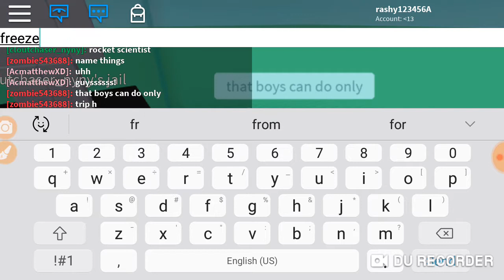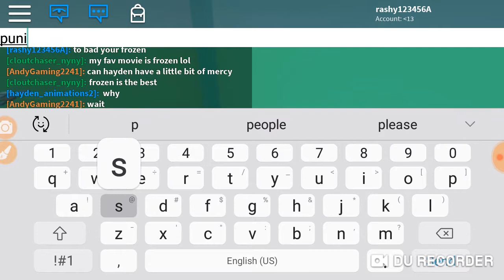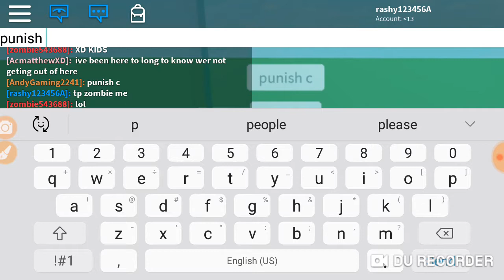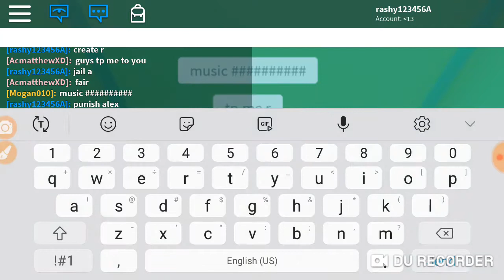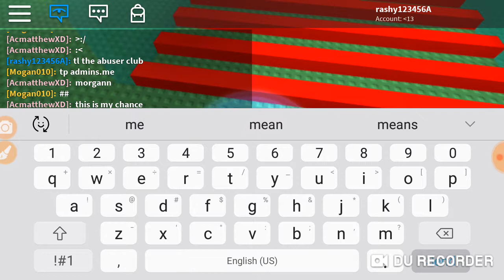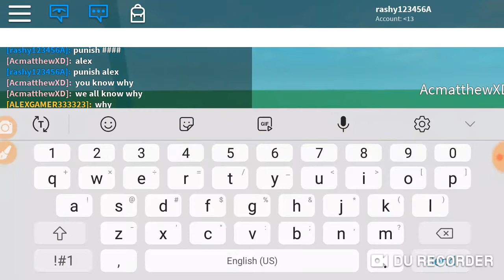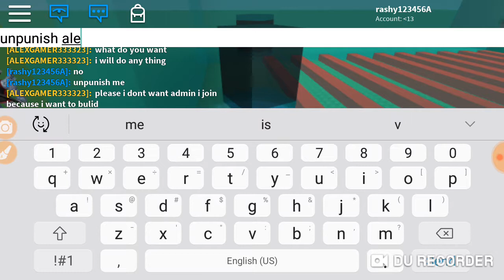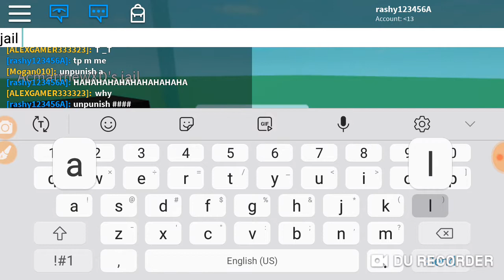ALOT OF TIMES FOR ADMIN COMMANDS ABUSING ON ROBLOX